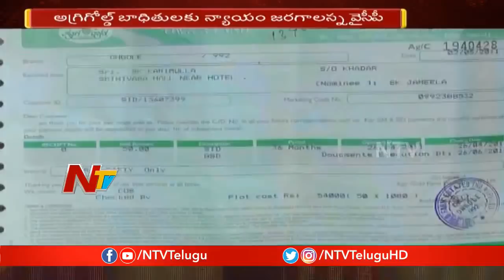YCP to Stand for Agri Gold Victims, Plans For Protest in Andhra Pradesh | NTV